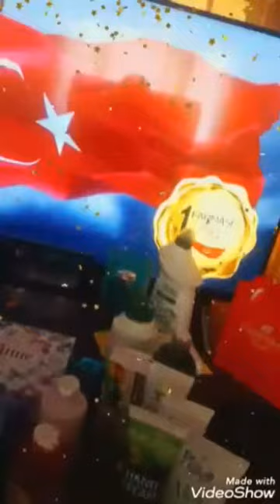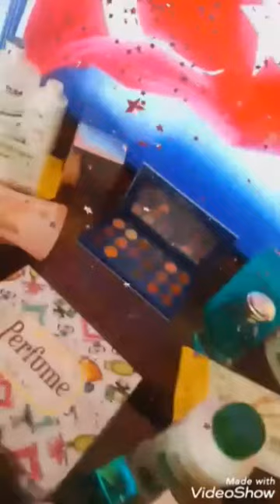طلبيتي من فارمسي 😍 اذا حابة تسجلي وتاخدي منتجات بسعر الجملة فيكي تسجلي عبر الرابط بصندوق الوصف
طلبات فارمسي
طلبات فارمسي ون
فارمسي ون تقديم طلبات
farmasi üyelik
farmasi bb krem
farmasi güneş kremi
farmasi mayıs kataloğu 2021
farmasi parfüm
farmasi girişimci
farmasi mayıs kataloğu
farmasi nisan kataloğu 2021
farmasi at kestanesi
farmasi aynısefa kremi
farmasi aydınlatıcı set
farmasi aqua serisi
farmasi age reversist
farmasi askıdan alma